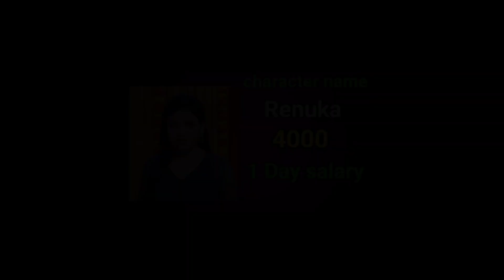காற்றுக்கென்ன வேலி நடிகர்களின் சம்பளம் | kaatukkennaveli serial actor salary kaatrukkennaveliupdate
Kharunkenna Veli - Monday to Saturday at 1 pm#KaatrukkennaVeli